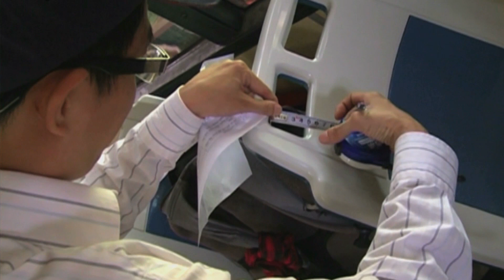Hybrid in Hanoi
Siemens and the Vietnam Motors Industry Corporation (Vinamotor) are launching the first hybrid bus with a combined electric/diesel drive in Hanoi. The project is the first of its kind in Vietnam. The vehicle uses the ELFA drive system developed by Siemens, in which the diesel engine does not drive the rear axle via an automatic transmission, as is usually the case. Instead, a generator is activated which supplies one or more propelling motors with electricity via power electronics. The buses consume up to 50 percent less fuel and reduce exhaust emissions by the same amount.